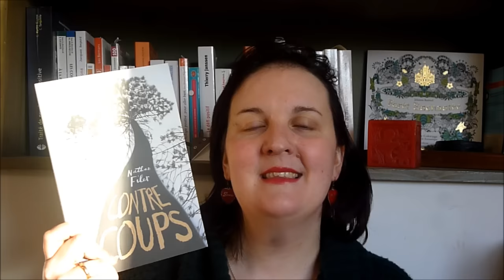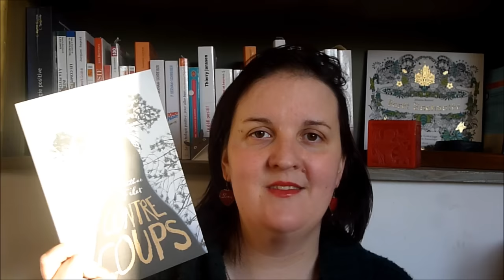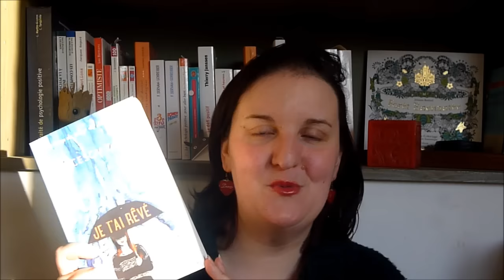Book Haul #4 | Livres cadeaux de Noël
Un tout petit book haul pour vous présenter les livres que l'on m'a offerts ou... que je me suis offerts !